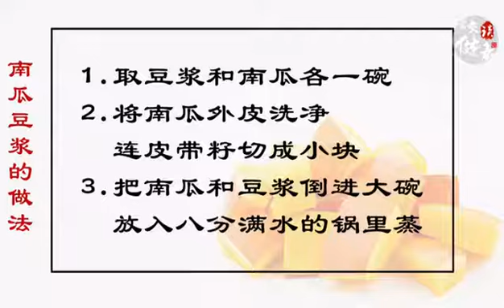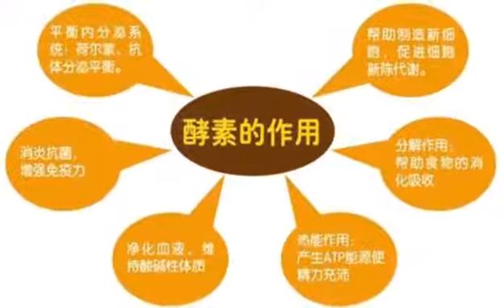Pumpkin as our food...